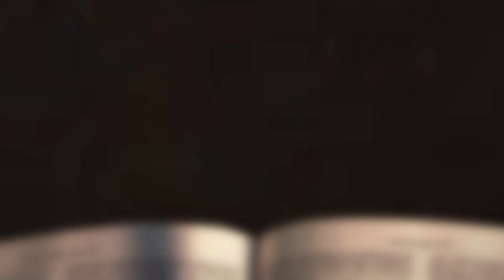[채플] 주가 쓰시겠다 하라 | 장로회신학대학교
주가 쓰시겠다 하라
본문 :  마태복음 21장 1-9절
유정상 목사
2023년 03월 39일 채플설교